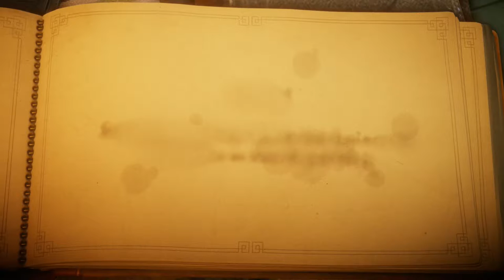Unravel : Une Pelote de Laine Magique | Episode 01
Une nouvelle aventure féerique ! :D